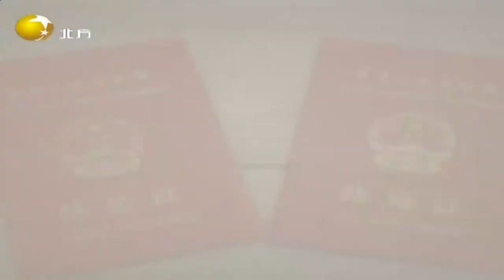女子苦苦维持19年婚姻，到头来还是无奈选择放弃丨情感面对面